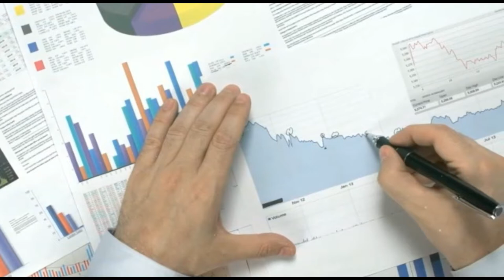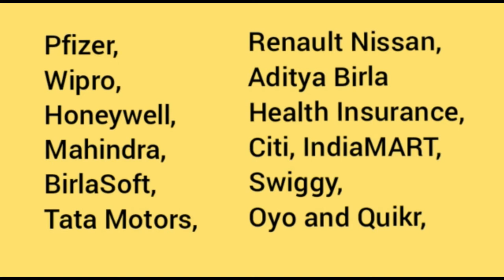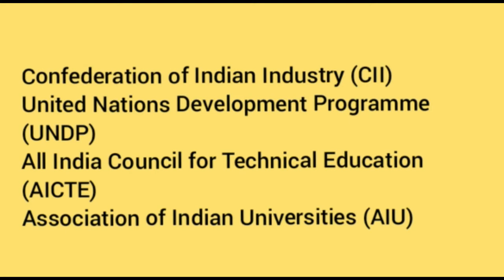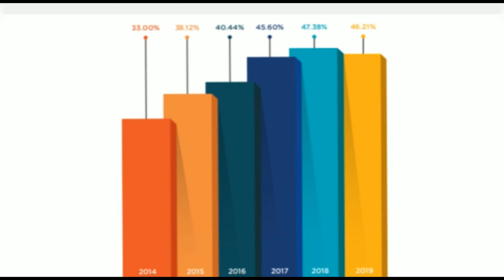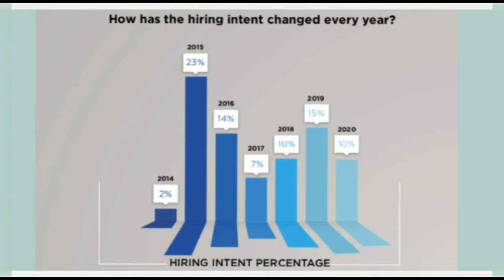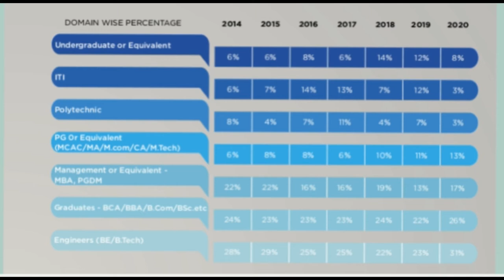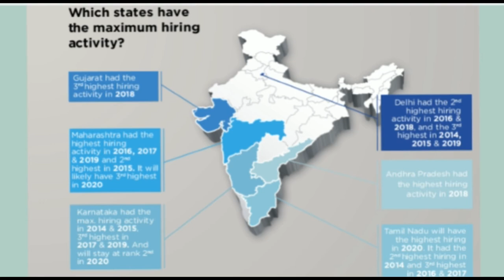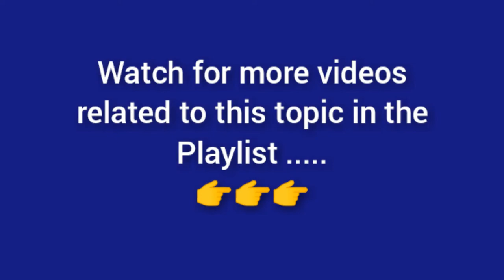India skill report-2020-Part-I || Employability survey || Wheebox national employability test